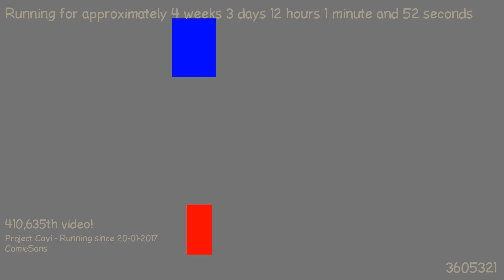1487671566 - Webdriver Cavi - O